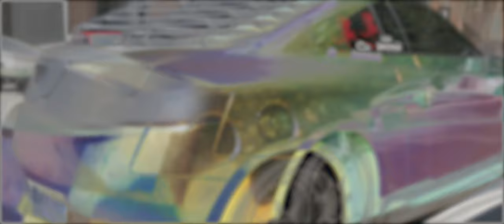Geezy Escobar X Louis Galloway - Faucet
Louis Galloway Ft Geezy Escobar
Shot BY @Gretzky08
Directed by TUKKA

Follow IG: @reallouisgalloway , @GeezyDiegoEscobar